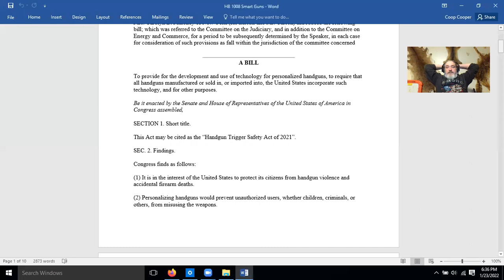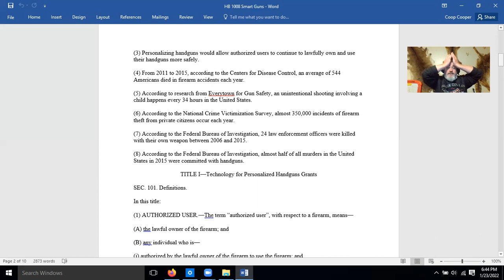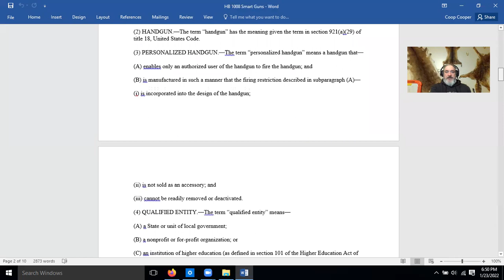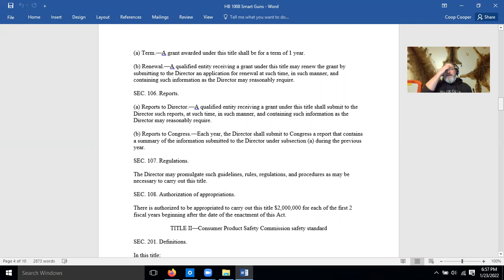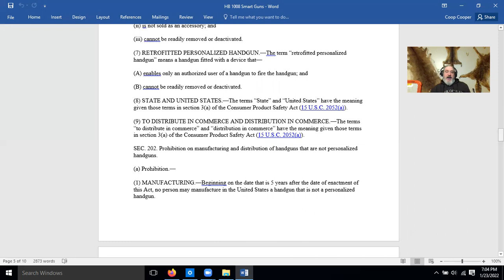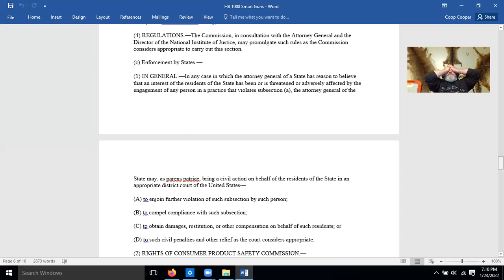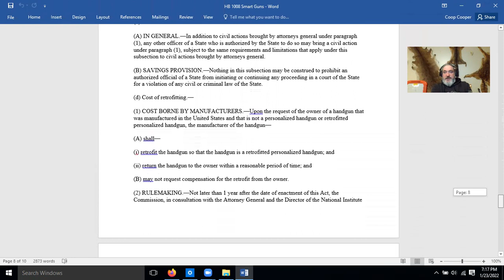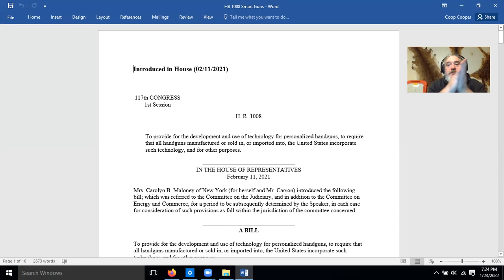HB 1008 a "Smart Gun" Bill Written by Dumb a$$ People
A bill to make all handguns useless and bankrupt the gun industry all in one shot.